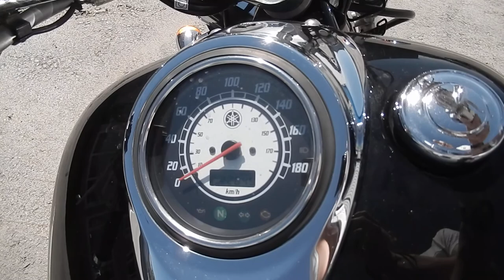No B7475 YAMAHA DRAGSTAR 1100